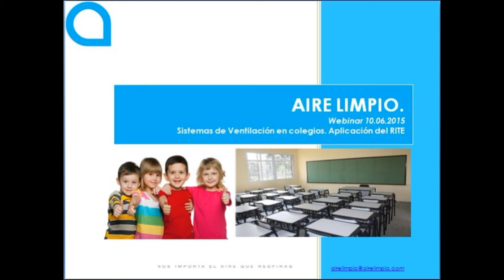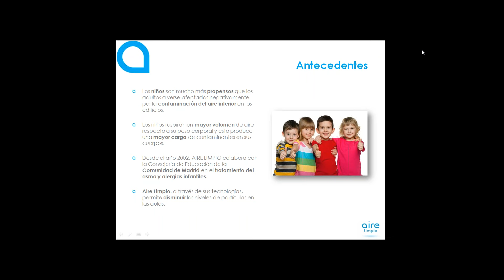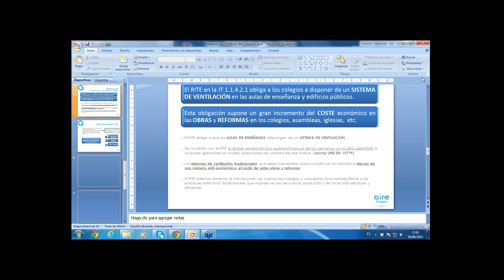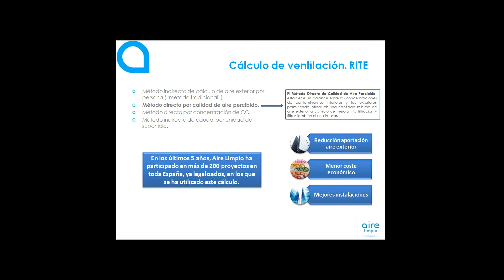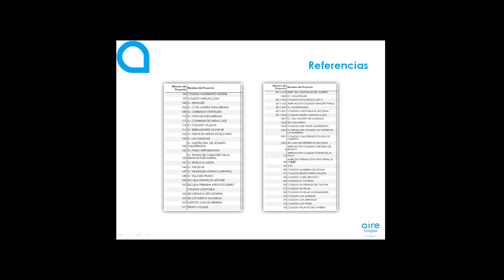Webinar Aire Limpio.Borja Higuero SIAVS en Colegios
El pasado miércoles 10 de junio, Borja Higuero y Fernando Feldman, directores de Nuevos Prorectos y de I+D de Aire Limpio,  dan un webinar sobre los  Métodos de Cálculo de la Ventilación establecidos por el RITE para los colegios, guarderías y escuelas infantiles.

Este tipo de edificios es obligatorio que disponga un sistema de ventilación mecánica. Dependiendo de las tecnologías utilizadas y de los métodos de cálculo usados los costes de instalación y de mantenimiento varían muchísimo incluso llegando a ser económicamente no viables.

Es por tanto necesario que los ingenieros, diseñadores e instaladores de los sistemas de ventilación en los proyectos de edificación y reforma de los colegios, guarderías tengan en cuenta estos aspectos.

Los sistemas SIAV de Aire Limpio consiguen la mejor calidad de aire interior en las aulas, aspecto muy importante ya que  los niños son mucho más propensos que los adultos a verse afectados negativamente por la contaminación del aire interior en los edificios. Los niños respiran un mayor volumen de aire respecto a su peso corporal y esto produce una mayor carga de contaminantes en sus cuerpos. Además los niños más pequeños tienen menos capacidad de comprender y comunicar claramente sus síntomas.